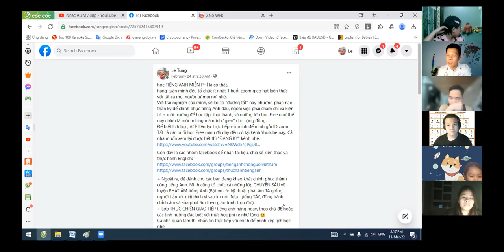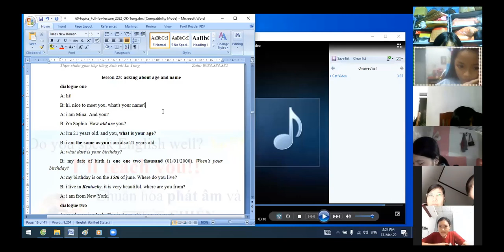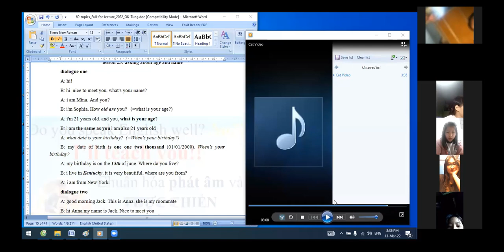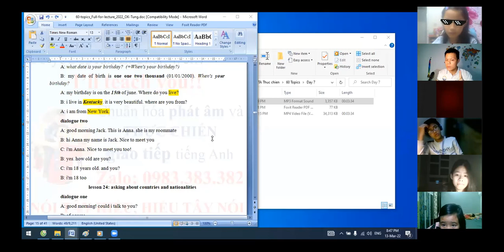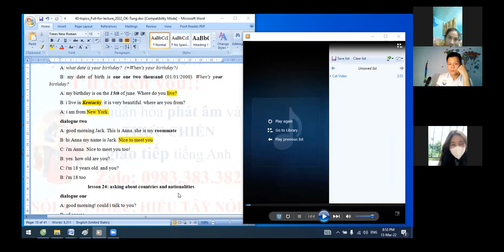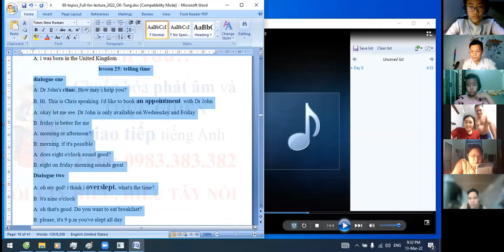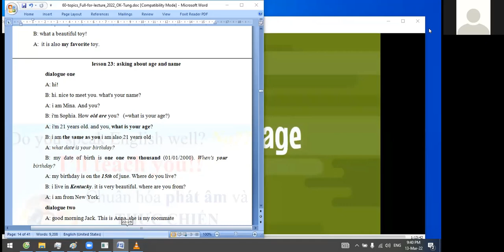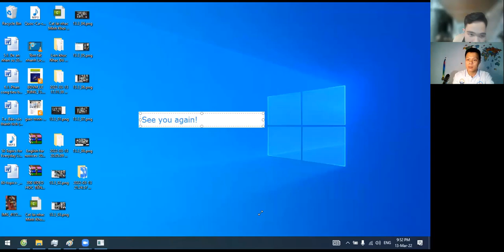Học tiếng Anh giao tiếp miễn phí _ 13.3.2022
Mình sẽ luôn có những lớp trực tuyến MIỄN PHÍ hàng tuần để chia sẻ kiến thức đến với cộng đồng.
Đây là các nhóm học tập mình lâp ra để cùng nhau tạo ra một cộng đồng cùng nhau chinh phục tiếng Anh, cả nhà tham gia các nhóm này nhé, mình sẽ duyệt thành viên mới.
Hãy chung tay xây dựng cộng đồng với mình bằng cách chia sẻ đến cho bạn bè, người thân để cùng nhau học thật nhiều bài giảng vô cùng giá trị nhé.
Các bạn còn có thắc mắc, băn khoăn về việc học tiếng Anh nói riêng, ngoại ngữ nói chung hãy chủ động liên lạc với mình. mình sẵn sàng chia sẻ Free nhé.